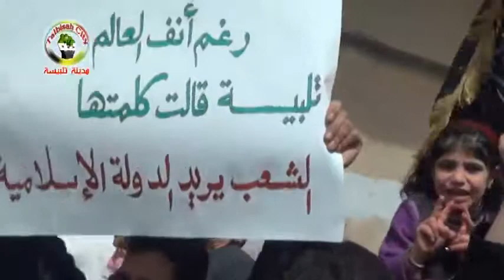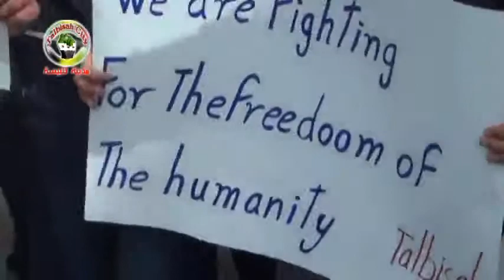شام حمص تلبيسة ثورة الأحرار الجمعة 15 3 2013 جـ2